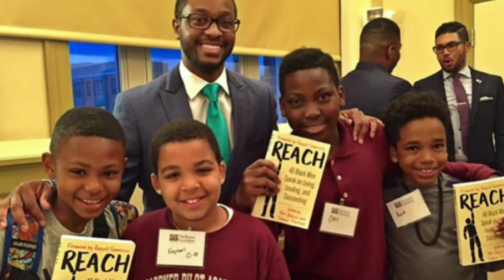Gifted for Greatness Mentoring Program